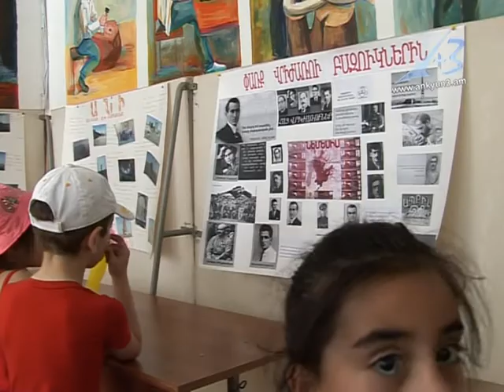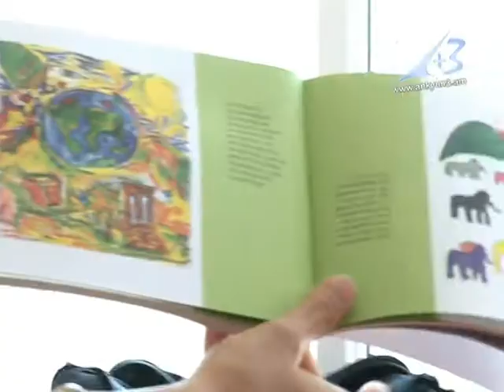Համար 6 մանկապարտեզի սաներն այցելեցին արհեստագործական ուսումնարան